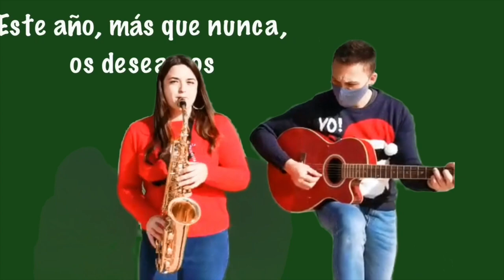NAVIDAD 2020. ESTE COLE TIENE MUCHO RITMO 🎄 🎁